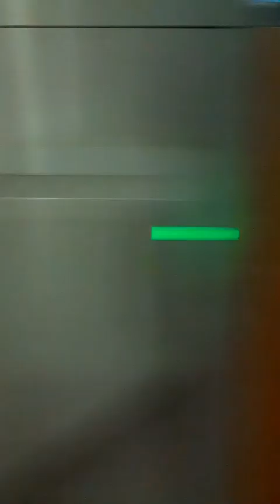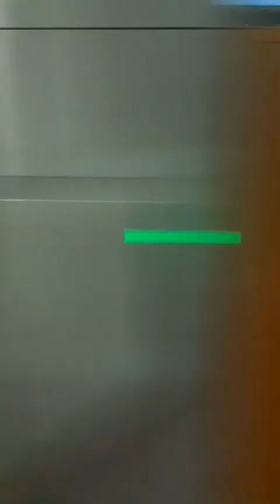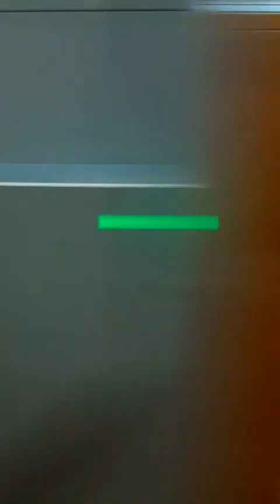東武スカイツリーライン 車窓動画Tobu Skytree Line train window video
東武スカイツリーライン 車窓動画
Tobu Skytree Line train window video

区間｜東武動物公園ー新越谷
Section｜Tobu dobutu koen - Shinkoshigaya

Tobu Skytree Line

準急｜中央林間(メトロ・東急直通)
Semi-express｜Chuorinkan
(directly connected to Metro and Tokyu)

収録日時｜1月6日/6時38分発ー7時04分着
Recording date/time｜January 6th
6:38 Departure - 7:04 Arrival

東武動物公園 1分遅れ
Tobu dobutu koen 1 minute late

姫宮 1分遅れ
Himemiya 1 minute late

北春日部 1分遅れ
Kita-kasukabe 1 minute late

春日部 定刻通り(駆け込み乗車あり)
Kasukabe On time
(there is a last minute ride)

一ノ割 定刻通り
Ichinowari On time

武里 定刻通り
Takesato On time

せんげん台 定刻通り
Sengendai On time

大袋 定刻通り
Obukuro On time

北越谷 定刻通り
Kita-koshigaya On time

越谷(特急通過待ち有) 定刻通り
Koshigaya (waiting for limited express) On time

【特急通過 7時02分】
[The express train passes at 7:02]

新越谷 定刻通り
Shin-Koshigaya On time